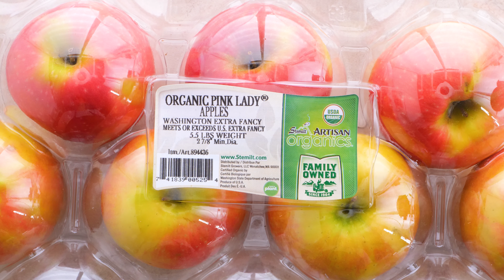Chickpea Apple Snickerdoodle Cookie